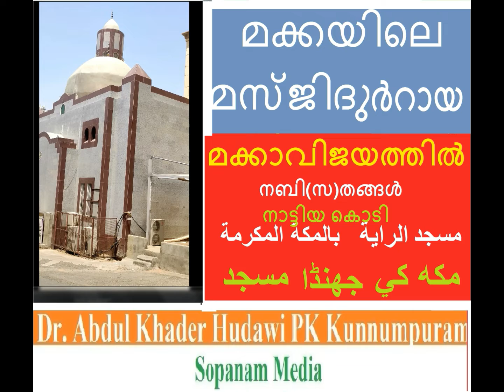മക്കയിലെ മസ്ജിദുര്‍റായ مسجد الراية MASJID AL RAYAH مكه كي جھنڈا مسجد Sopanam Media/ Fauz Media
മക്കയിലെ മസ്ജിദുര്‍റായ
മക്കാവിജയത്തില്‍ നബി(സ)തങ്ങള്‍ നാട്ടിയ കൊടി

مسجد الراية بالمكة المكرمة
مكه كي مسجد جھنڈا
مكه كي جھنڈا مسجد
MASJID AL RAYAH

Sopanam Media/ Fauz Media
ഡോ. അബ്ദുല് ഖാദിര് ഹുദവി കുന്നുംപുറം
Dr. Abdul Khader Hudawi PK Kunnumpuram
د/ عبد القادر الهدوي سعد محمد مسليار